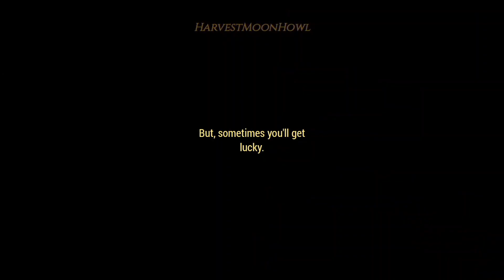Doom 3 Weaponry Compilation